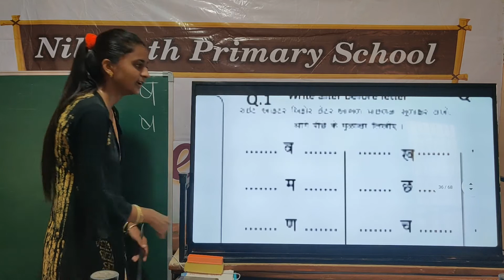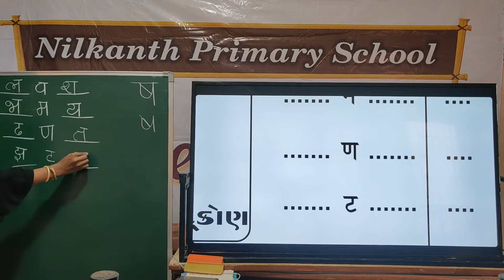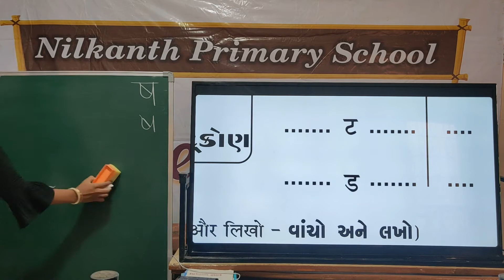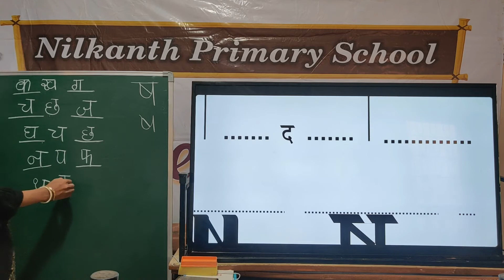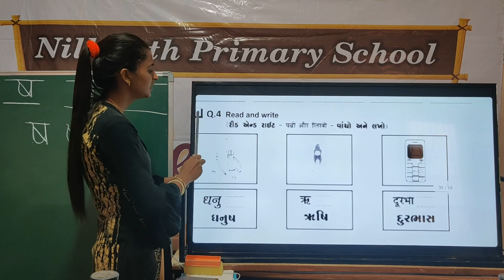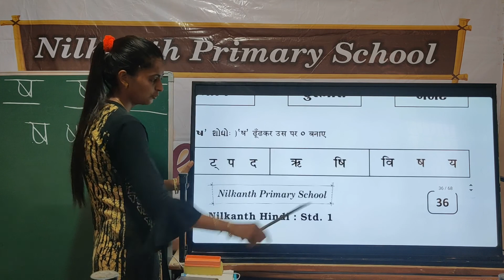Hindi std 1 page 36